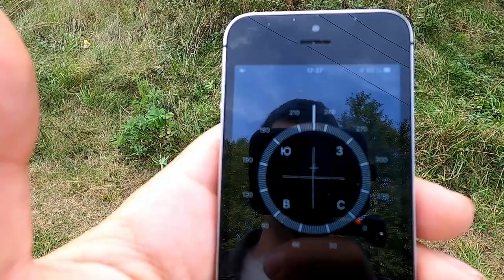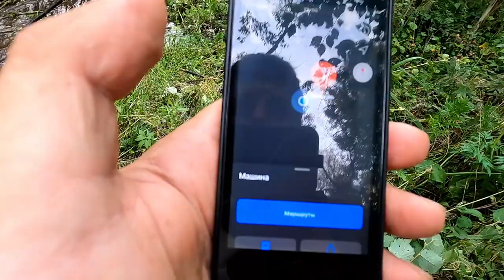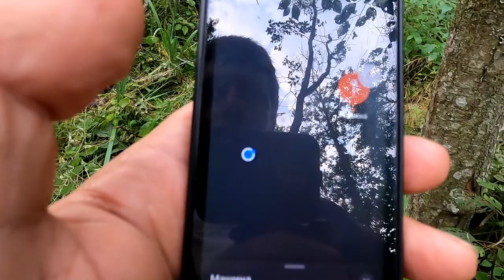Бобры перекрыли реку. Разведка с воздуха и оживление реки. Часть 3